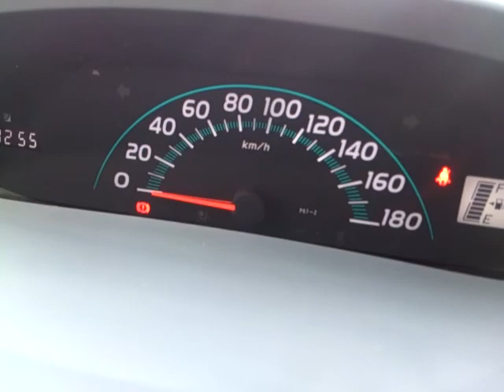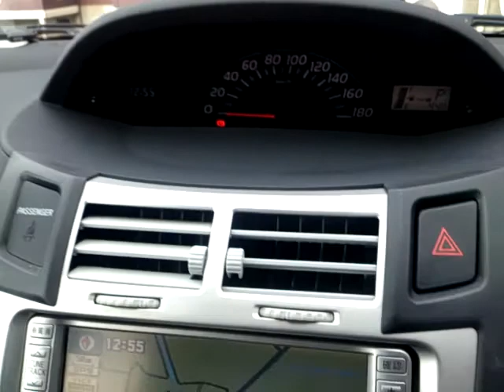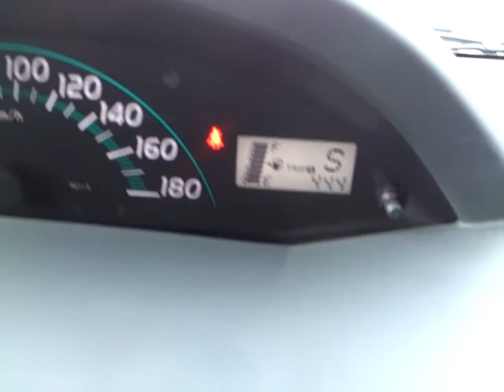悲報！R32 入院！ 代車ヴィッツwww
アップ遅くなりましたがR32 GT-R入院してヴィッツが代車として来ました！